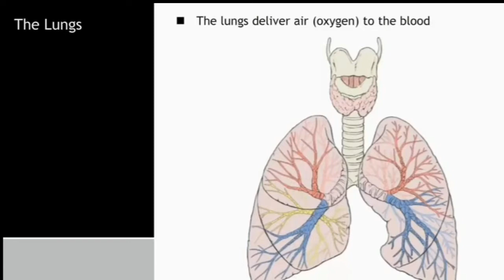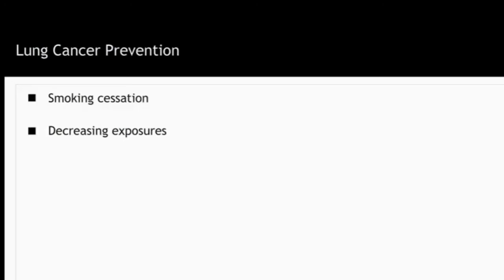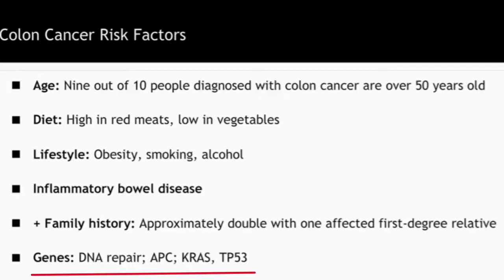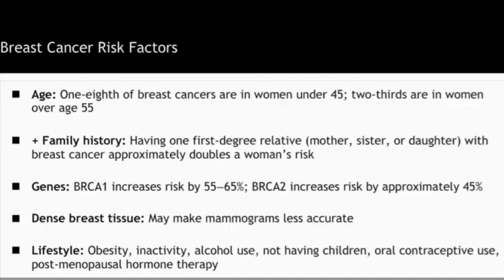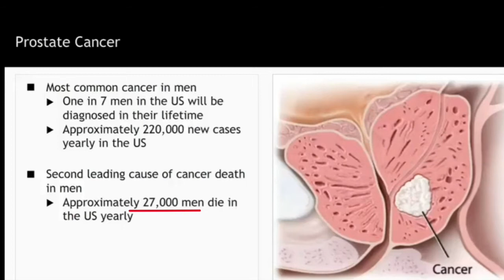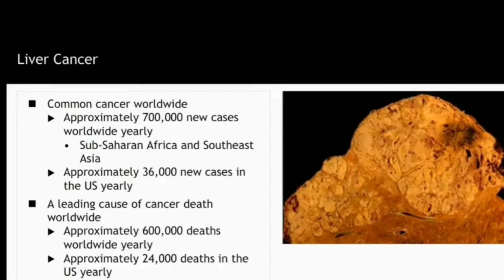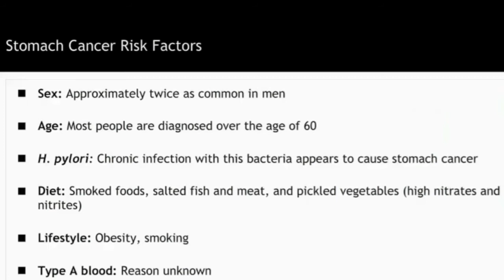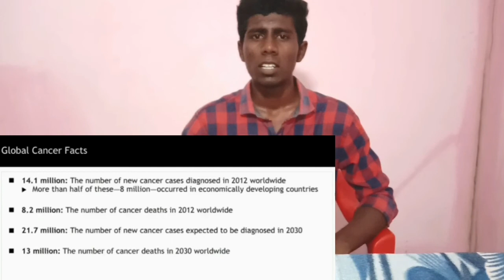Introduction to the biology of cancer 1 (புற்றுநோய் - ஒர் அடிப்படை பார்வை)